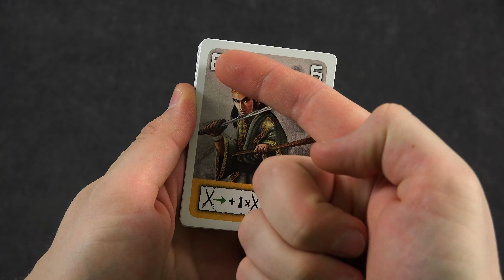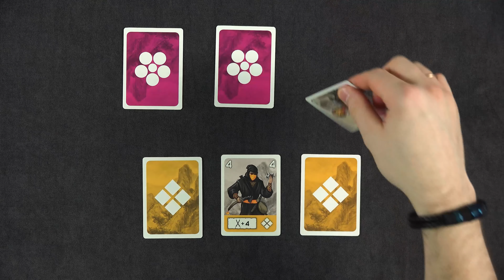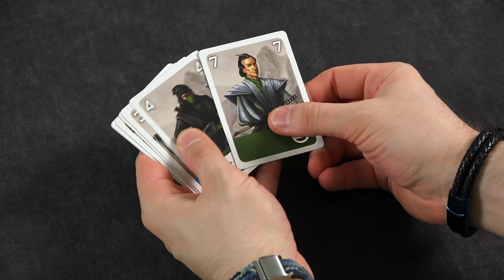Тенно Настільна Гра Огляд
Настільна гра Тенно пропонує зануритись у часи середньовічної Японії, де даймьо борються за прихильність імператора поневолюючи своїх конкурентів. У картковій грі Тенно, вам буде необхідно проводити двобої виставляючи як свого персонажа, так і обираючи персонажа противника, проте до кінця не будучи впевненим хто саме буде битися на стороні противника. Проста але в одночас дуже стартегічна Гра Тенно може подарувати вам багато задоволення, до того ж якщо ви шукаєте не складну карткову гру на велику кампанію
 Більш детально познайомитись з настільною грою Тенно  ви зможете переглянувши цей огляд.

Підтримати канал можна за наступними реквізитами:
Звичні методи ;)
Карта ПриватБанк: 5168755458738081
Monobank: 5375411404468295